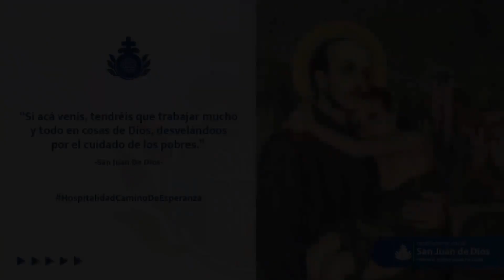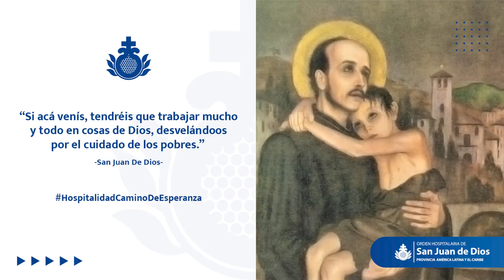Novena en honor de San Juan de Dios - Día 5: Hospitalidad integral (holística)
Juan de Dios veía todos los sufrimientos, tanto del cuerpo como del espíritu. Él solamente se lamentó con un amigo benefactor porque veía “sufrir a tantos pobres, sus hermanos y su prójimo, que se encontraban en tan grande necesidad tanto del cuerpo como del alma, y no poderlos socorrer” por falta de medios materiales.